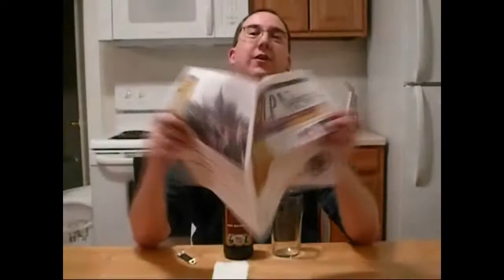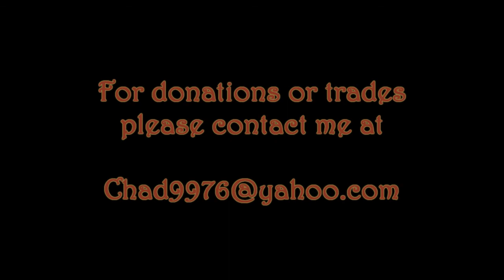𝐒𝐚𝐦𝐮𝐞𝐥 𝐒𝐦𝐢𝐭𝐡'𝐬 𝗡𝘂𝘁 𝗕𝗿𝗼𝘄𝗻 𝗔𝗹𝗲 | Chad'z Beer Reviews ep86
𝐒𝐚𝐦𝐮𝐞𝐥 𝐒𝐦𝐢𝐭𝐡'𝐬 𝗡𝘂𝘁 𝗕𝗿𝗼𝘄𝗻 𝗔𝗹𝗲 | Chad'z Beer Reviews episode 86 (originally published March 25, 2009)
𝓑𝓻𝓮𝔀𝓮𝓻𝔂 𝓓𝓮𝓼𝓬𝓻𝓲𝓹𝓽𝓲𝓸𝓷
Brewed with well water (the original well at the Old Brewery, sunk in 1758, is still in use, with the hard well water being drawn from 85 feet underground); best barley malt, yeast and aromatic hops; fermented in 'stone Yorkshire squares' to create a relatively dry ale with rich nutty colour and plate of beech nuts, almonds and walnuts.
5% ABV 30 IBU
Get an autographed copy of 𝐓𝐡𝐞 𝐇𝐚𝐧𝐝𝐛𝐨𝐨𝐤 𝐨𝐟 𝐏𝐨𝐫𝐭𝐞𝐫𝐬 𝐚𝐧𝐝 𝐒𝐭𝐨𝐮𝐭𝐬 straight from my bookshelf to yours

🍻𝗕𝗨𝗬 𝗕𝗘𝗘𝗥 𝗢𝗡𝗟𝗜𝗡𝗘🍻
If you're a craft beer lover like me, you should be shopping for beer with the BeerDrop and Tavour apps! 📲 Become the envy of all the tickers with boutique craft brews you can't get at your local store.

📦𝗔𝗠𝗔𝗭𝗢𝗡📦
I've already done all the shopping for your man cave and home brewery!